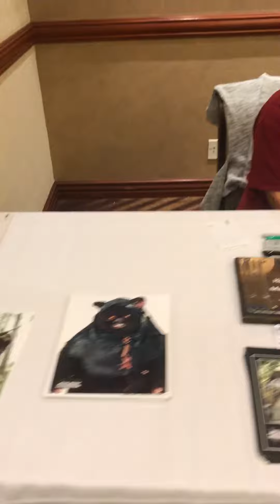RAncho Cordova Comic Con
RC Comic Con hosted by Ohana Comic Con November 12 from 11am-5pm at the Marriott hotel !